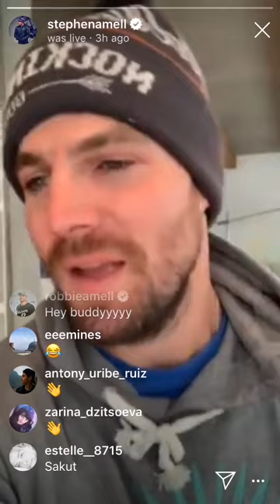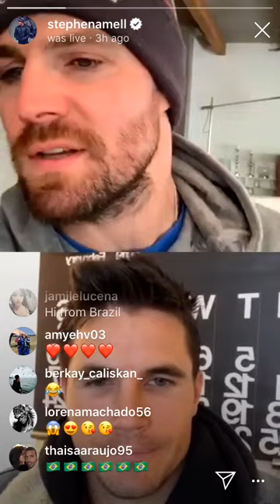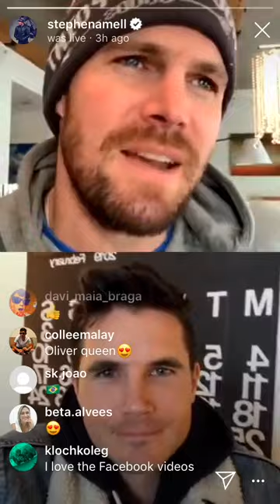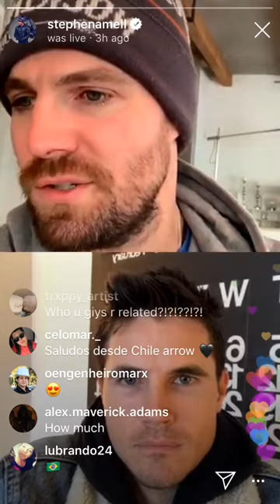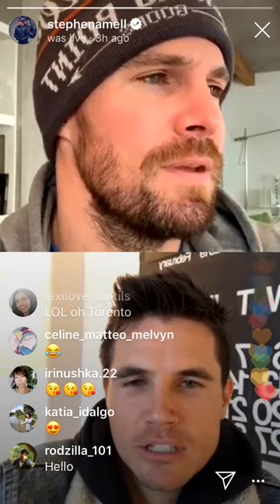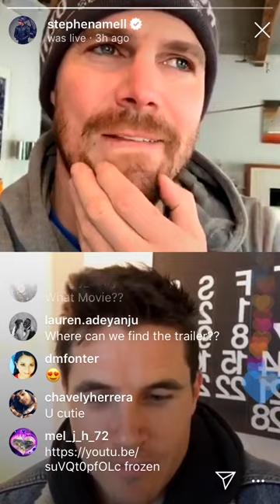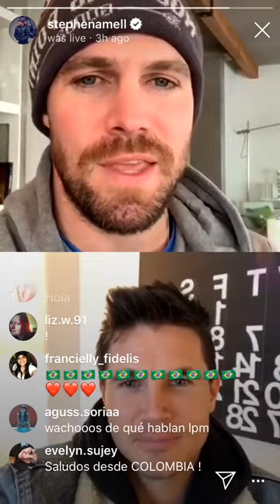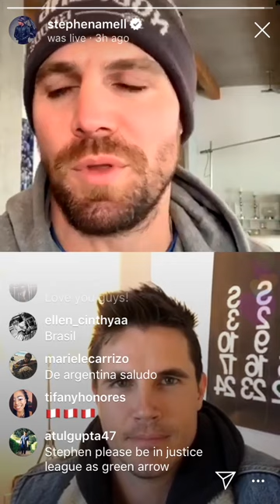Stephen Amell / Instagram live / 02.13.2019